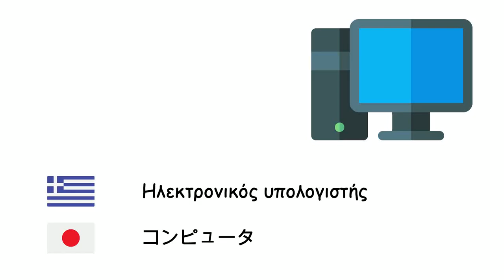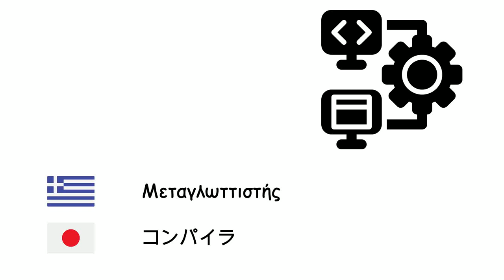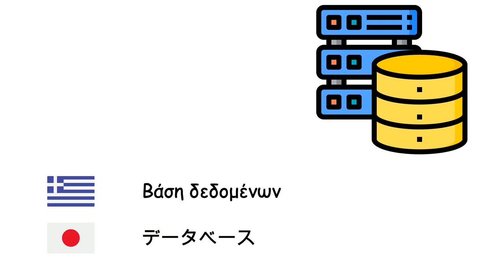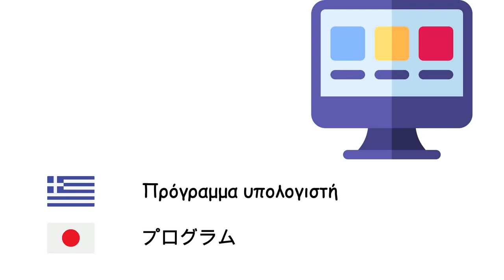Επιστήμη υπολογιστών (Ιαπωνική γλώσσα) (el-ja)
Fone TV
el-ja-38
計算機科学 (日本語)
Ηλεκτρονικός υπολογιστής - コンピュータ
Φορητός υπολογιστής - ノートパソコン
Υπολογιστής ταμπλέτα - タブレット
Λειτουργικό σύστημα - オペレーティングシステム
Περιηγητής ιστού - ウェブブラウザ
Διαδίκτυο - インターネット
Ιστότοπος - ウェブサイト
Ηλεκτρονικό ταχυδρομείο - 電子メール
Animation - アニメーション
Αλγόριθμος - アルゴリズム
Γλώσσα προγραμματισμού - プログラミング言語
Γλώσσα μηχανής - 機械語
Μεταγλωττιστής - コンパイラ
Δίκτυο υπολογιστών - コンピュータネットワーク
Εξυπηρετητής - サーバ
Βάση δεδομένων - データベース
Υλικό υπολογιστών - ハードウェア
Λογισμικό - ソフトウェア
Μικροεπεξεργαστής - マイクロプロセッサ
Ποντίκι - マウス
Πληκτρολόγιο - キーボード
Οθόνη υπολογιστή - ディスプレイ
Εκτυπωτής - プリンター
Δισκέτα υπολογιστή - フロッピーディスク
Ιός υπολογιστή - コンピュータウイルス
Αντιιικό πρόγραμμα - アンチウイルスソフトウェア
Πρόγραμμα υπολογιστή - プログラム
Εικονική πραγματικότητα - バーチャル・リアリティ